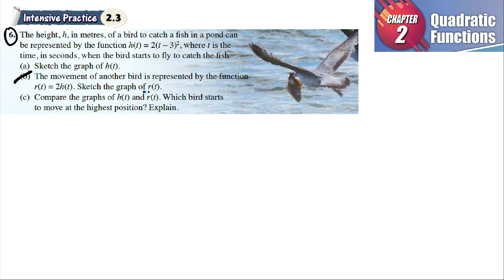Quadratic Functions intensive practice 2.3 Q6 | latihan intensif 2.3 | Sketch the graph r(t)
Quadratic Functions intensive practice 2.3 Q3 | latihan intensif 2.3 | determine types of roots|  add maths form 4 | Textbook | Matematik Tambahan Tingkatan 4

Sketch graph h(t), r(t) and compare both graph